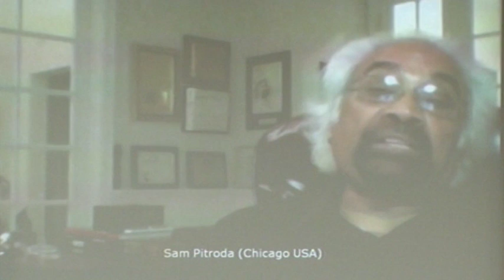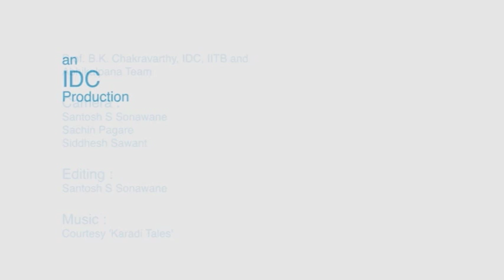Innovations for India by Shri Sam Pitroda - Lecture 01